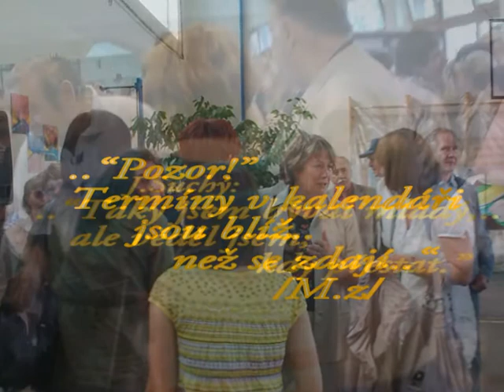50 let ZŠ Braňany-2.v..wmv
pár osobních snímků ze setkání  učitelů, pedag pracovníků , žáků a hostů na ZŠ v Braňanech. I  tady p.O.Drcmánek  složil na mé výslovné přání hudbu v rytmu boogie a taktéž  skvěle nahrál..Díky!